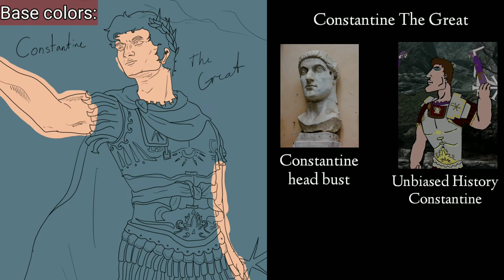Constantine the Great: Drawing Timelapse of Unbiased History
Hello 'ello, so this is my second drawing done in clip studio paint (the first being Attila) and I think I did better in this one. The next drawing timelapse might be of Hadrian or Trajan, I still haven't decided. But I definitely want to skip ahead to either Justinian or Heraclius afterwards. Anyways I hope you like the drawing and video, but I doubt anyone ever reads these descriptions lmao.